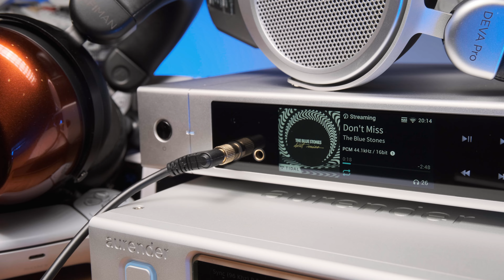СРАВНЕНИЕ закрытых и открытых наушников: Hifiman HE-R9 и Deva Pro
Когда вы покупаете большие наушники вы должны сделать принципиальный выбор, который повлияет на то, что именно вы будете слышать.